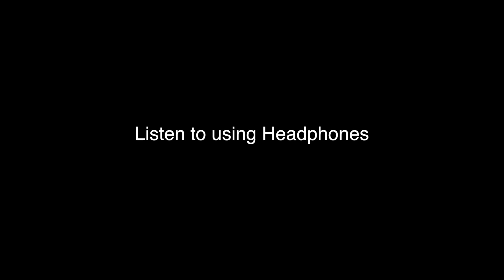Listen to this Law of Attraction Meditation for 7 Days and WATCH What Happens...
This video will show you a Law of Attraction Meditation that if you listen to for 7 Days will change your life...

Transcript below...

This video, I'm going to be sharing with you a law of attraction meditation that if you do for the next seven days, I believe it will totally change your life. Welcome back to another video. My name is Aaron and I help people expand their consciousness. Now in this video, I'm going to be sharing with you that meditation and it's going to be something that if you listen to for seven days, I think it will totally re pattern your vibration. You'll start to see things in your life change in a very powerful way. However, before we get into the meditation, I want to share some of the fundamental principle ideas that will help us so that when we go into the meditation, we understand exactly what's happening because it's something that I've realized. The more we wire in these ideas, the more we know the actual process.

When we go through it, we know what's happening and we feel like we make the changes within ourselves. Now, the strategy and the Formula I'm going to share with you in a sec has to do with that of Dr Joe Dispenza. Dr Dispenza has been in the documentary called what the bleep do we know? He does seminars, he has books out. He has a book out called how to break the habit of being yourself is a book out called you are the placebo, and he has another book called becoming super human and his books are on understanding the correlation with quantum physics and manifestation and understanding how the brain works in the manifestation process. So the way that I'm going to be explaining this to you has to do with understanding two fundamental key principles and it's all under this one basis. It's that our personality creates our personal reality.

Let me say that one more time. Our personality who we are creates our personal reality. Now, normally when we think of this idea, we think and we give it this negative connotation, we say to ourselves, oh, it's a bad thing to change. Our personality should be set, but the truth is our personality changes based on our state of being. Have you ever noticed that when you're around someone, maybe you're in a good mood and you treat them a certain way, but if you're around that same person and you're in a bad mood, you treat them a different way? Well, it's not so much that that person has done anything that different. It's just that when you're in different states of being, you have a different way of being. Now what we can begin to do is to condition ourselves to feel a certain way and condition our personality to be a certain way so that we then create our personality and a more powerful way than we have been.

So the first key to this is letting go of thinking that changing our personality is a bad thing. Changing our personality is about understanding that who we are is a familiar set of thought patterns, that stuff that has happened in the past to something happened in the past. We decided this is who I am and we stay consistent to that. That's been on autopilot. Our personality is a of what we think, how we feel and what we do. These three things make up our personality, which then creates our personal reality. If we change those three things, how we think, act and feel, we then change what we experienced in our life now versus thinking of the manifestation that you want to experience in your life. First, just thinking of that. Maybe it's a nice house, maybe it's a nice car. Maybe it's a relationship. Instead of thinking of that, this is what I encourage you to do, this has been so powerful in my own life.

Think of the kind of person you will become in order to have those things naturally as a reflection, so think of who you will become because a natural reflection is going to be the next step based on your vibration. Now, understand that we always get in life a reflection of who we are, so if our intention is to attract to the nice car and your life, but we don't live the lifestyle, we don't have the vibration of somebody that it's natural for that version of us to have a nice car. Then many times that car could...

This video is about Listen to this Law of Attraction Meditation for 7 Days and WATCH What Happens

SONG:
“A Pure Embrace” by Christopher Lloyd Clarke.